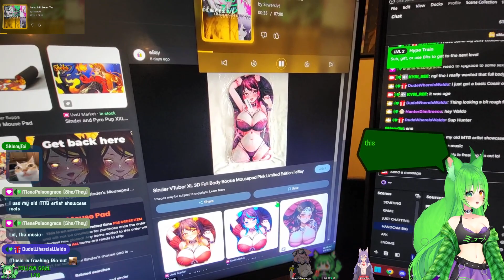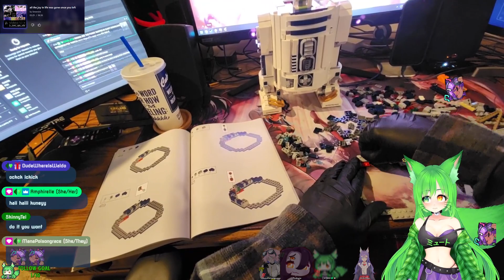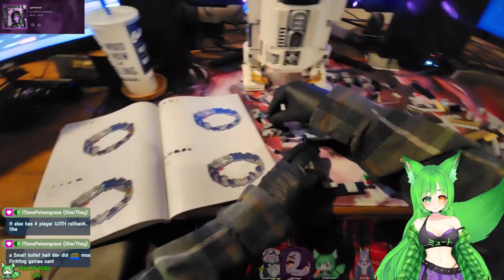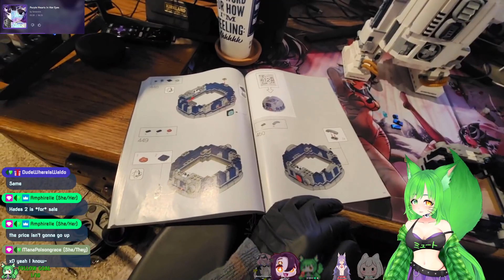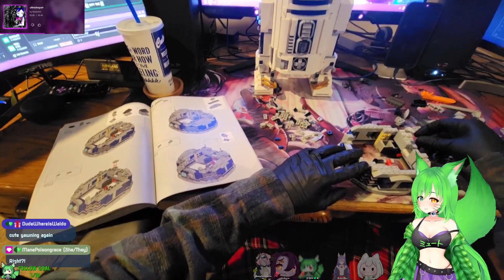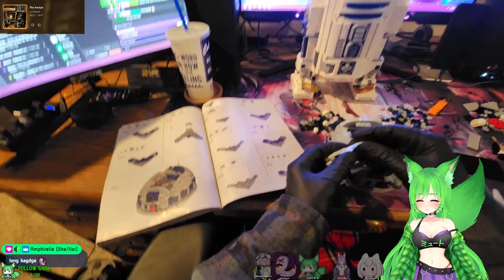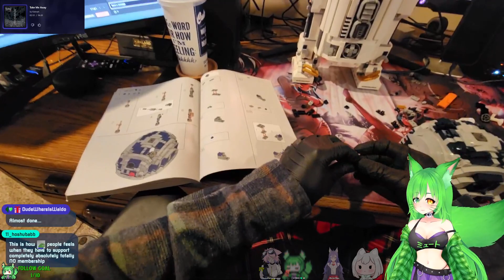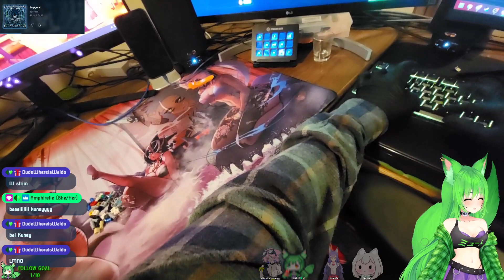9TH DAY OF STAR WARS MONTH R2D2 BUILDING STREAM🦊 (MUTE STREAMER🔇) !mute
THIS VOD IS FROM May 10 2024

🎬 CHAPTERS
00:00:00 Just Chatting